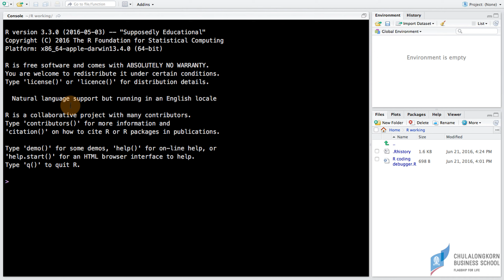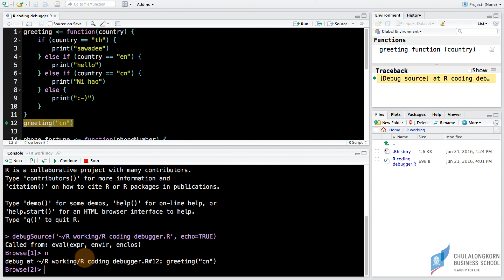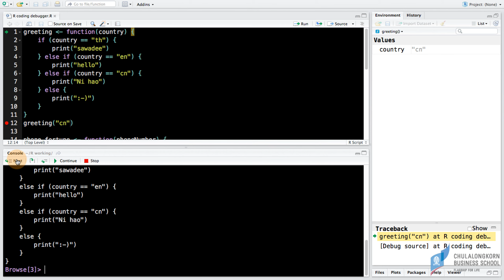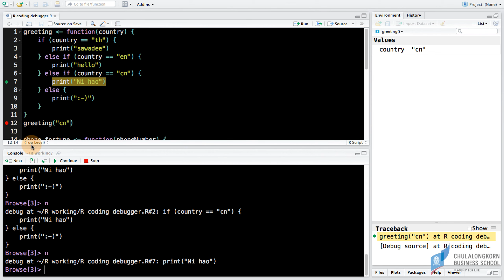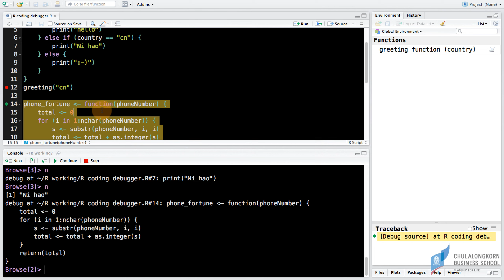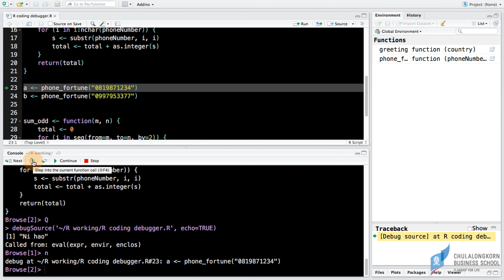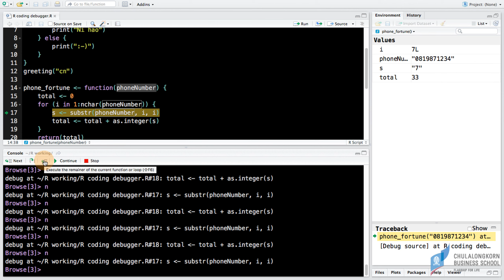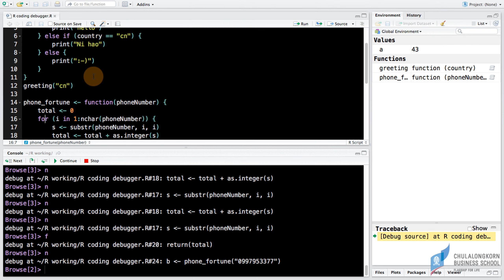การเขียนโปรแกรมภาษา R: การใช้ RStudio Debugger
เทคนิตการใช้งาน debugger เพื่อตรวจหาข้อผิดพลาดที่เกิดขึ้น โดยตัว debugger จะอนุญาตให้ผู้พัฒนาสามารถตรวจสอบการทำงานทีละขั้นตอนของโปรแกรม พร้อมกับดูค่าของตัวแปรต่าง ๆ ได้
ดาวน์โหลดไฟล์ตัวอย่างได้ที่